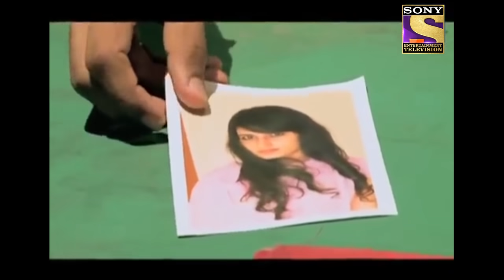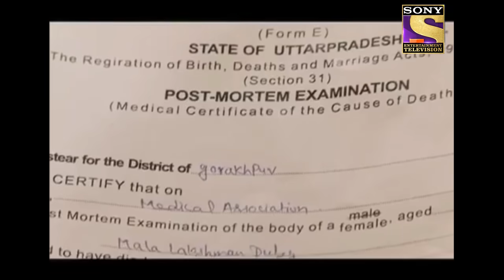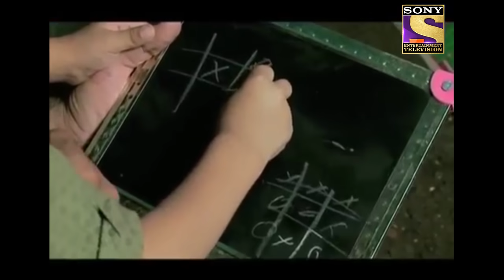Crime Patrol | Innocence | Justice For Women | Full Episode